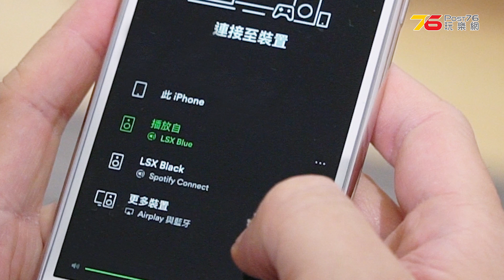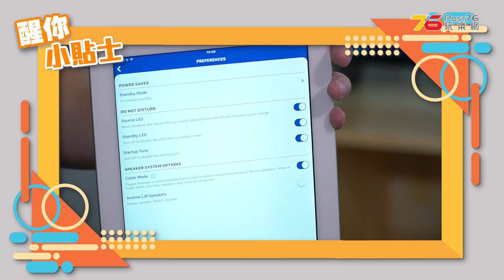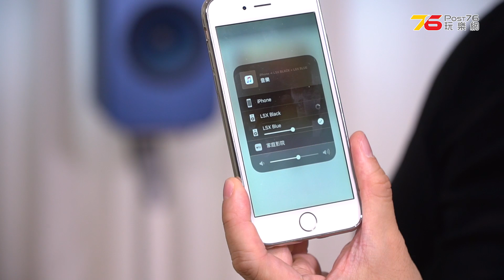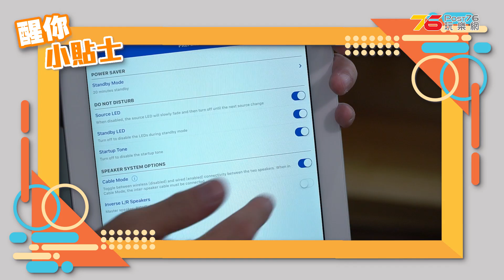【聽歌】KEF LSX 無線喇叭 – 聽歌睇戲大作戰第二回 (繁中字幕)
上集同大家分享左KEF LSX既開箱同設定, 今集就梗係玩佢最新 FW 更新中最正的 AirPlay2 可以點玩同埋仲有咩方法可以提升埋佢既音質呢??? 今集同大家放盡 KEF LSX 聽歌的潛力啦!!!

😎看完片支持我們一下點按『搶先看 / 訂閱』呀!!